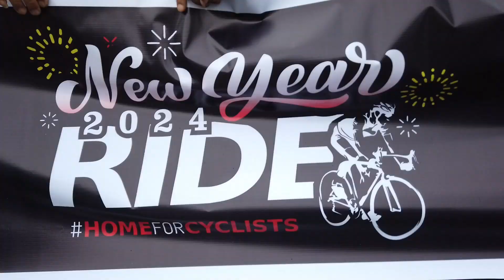New Year Ride 2024 by Rodalink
Alhamdulillah, meski hari masih gerimis, tadi malam hujan dan saat ini jalanan basih oleh air hujan, kami para goweser kota Pekanbaru tetap bisa berkumpul untuk melaksanakan acara New year Ride 2024 bersama Rodalink.
Ikuti keseruan dan kelucuan disaat kami saling sapa dan saling ketemu, setelah beberapa saat gak ada acara kumpul gowes bareng.
Terimakasih selalu memberi semangat dan dukungan, mari maju bersama dan sukses bersama.

Wassalam
Abi Karyanto